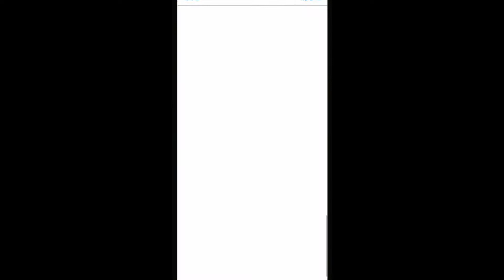PAD 扭蛋 - ONE PIECE FILM REDコラボガチャ扭蛋 (Part 1)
2022年9月
Puzzle And Dragon 扭蛋
ONE PIECE FILM REDコラボガチャ扭蛋